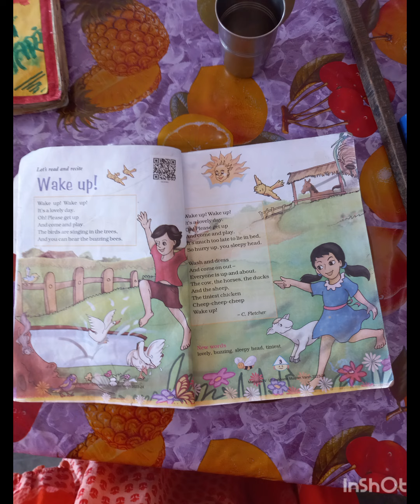NCERT CLASS-4 ENGLISH MARIGOLD CHAPTER-1 -WAKE UP-( poem recitation with action)@bhagwatipaneru1537